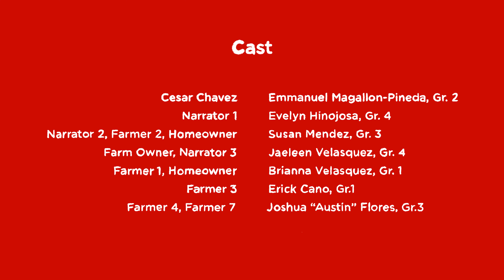Cesar Chavez Day Play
Every year students from Si Se Puede Learning Centers across California and the Southwest choose a service learning project in honor of Cesar Chavez Day. Students from Salandini Villa Apartments in Parlier, Calif. chose to reenact a play inspired by Cesar Chavez. They spent months rehearsing their lines and building a set and props in preparation for their big performance. Sadly, due to the coronavirus outbreak all in-person programs were canceled. However, the show must go on! Enjoy an animation version of their production.